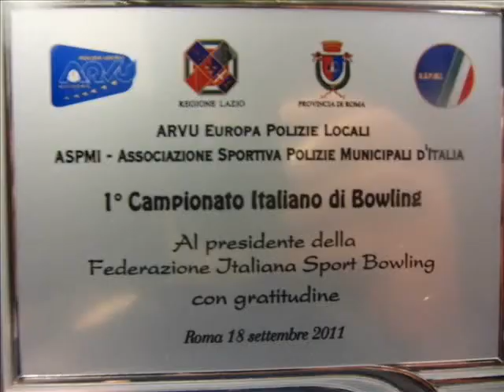CAMPIONATO ITALIANO VIGILI URBANI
ROMA 2011